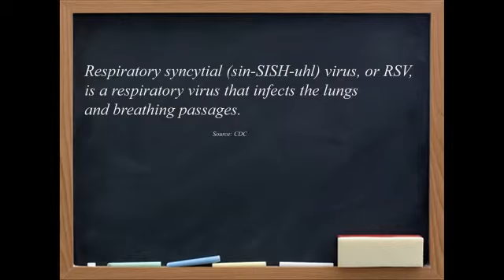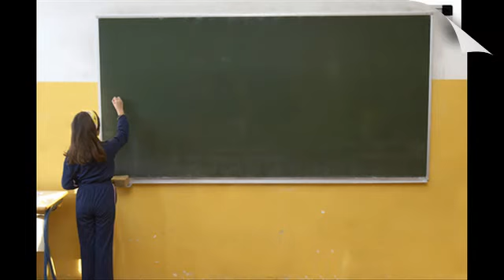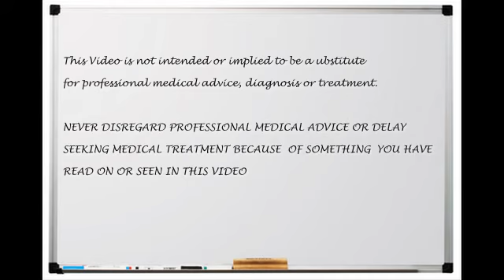Respiratory syncytial virus (RSV)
Michael Marcus MD
Pediatric Pulmonology and Allergy/Immunology
Fellowship : Children's Hospital of Philadelphia